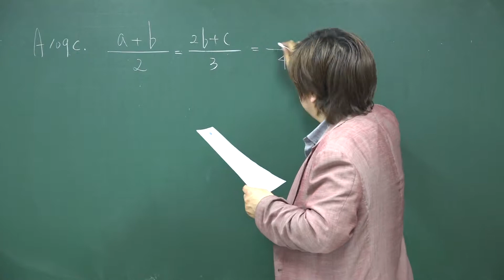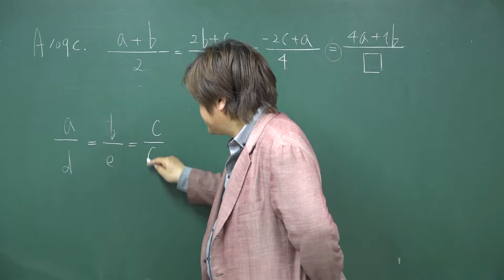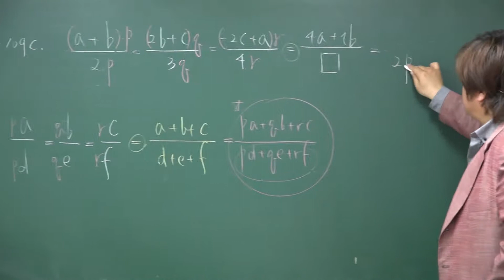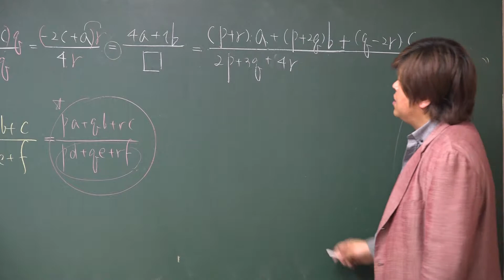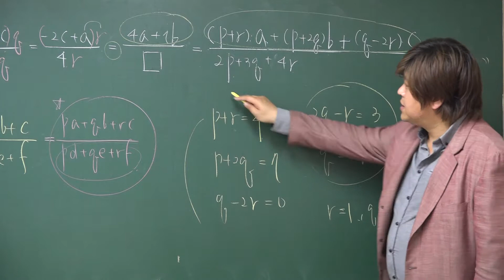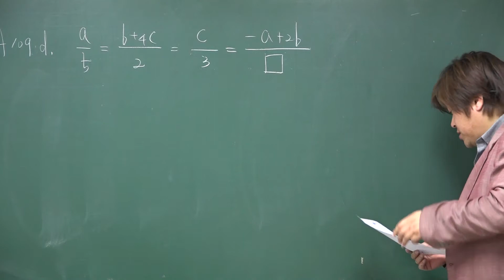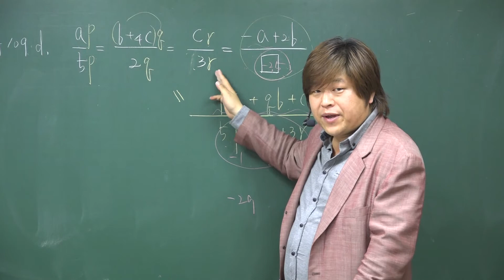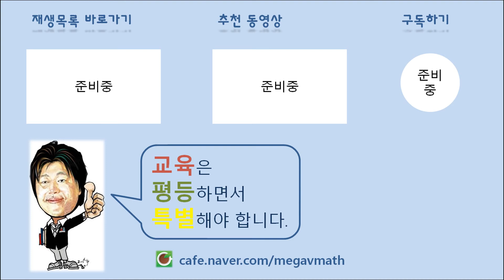A109c~d 비례식 & 가비의 리 문제풀이②